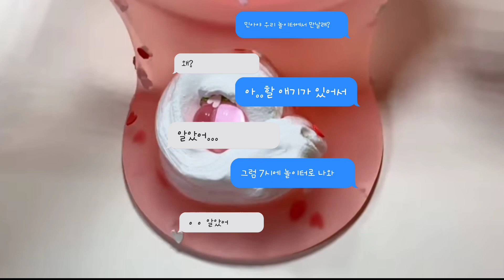자기가 나보다 영어 잘한다고 하는친구😥앙금님 무영공 악뮤 후라이의 꿈